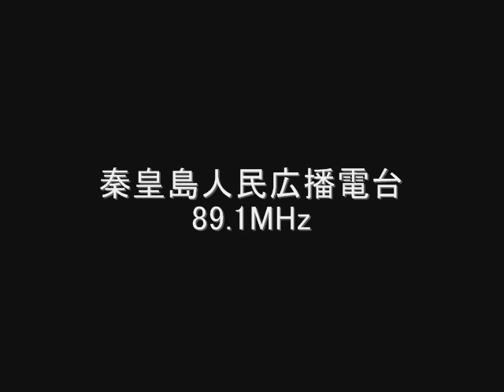秦皇島人民広播電台 89.1MHz Eスポ受信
秦皇島人民広播電台　89.1MHz
秦皇岛人民广播电台
中国　河北省　秦皇島市
June　2010